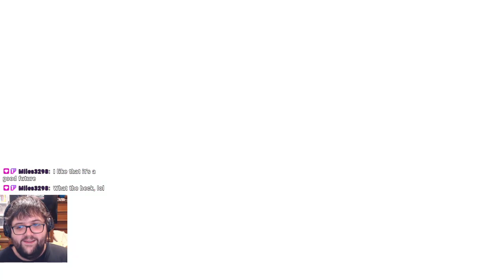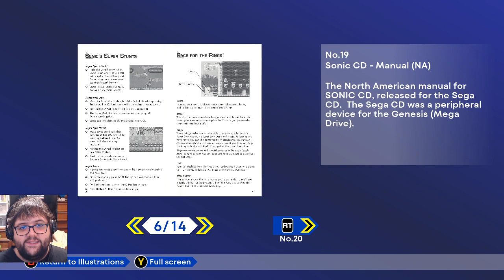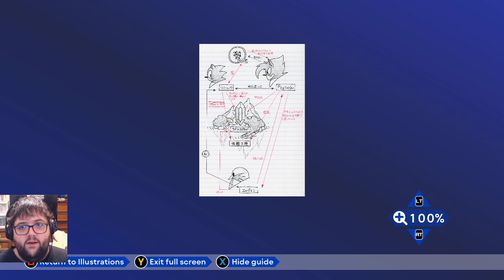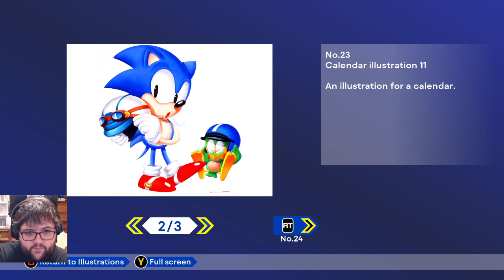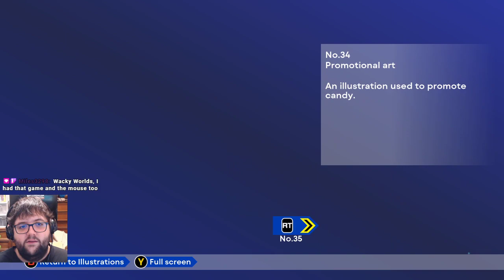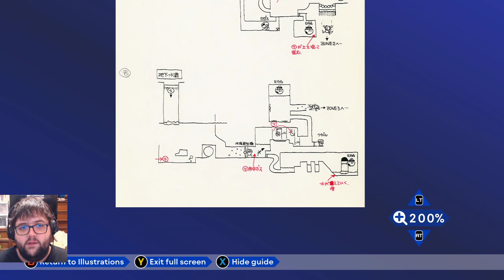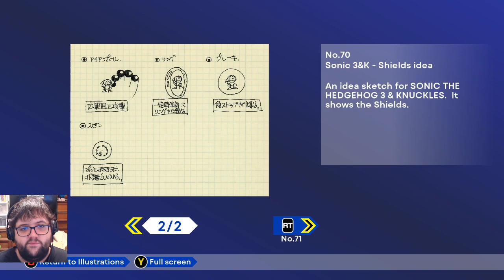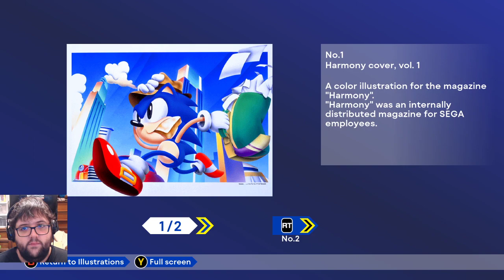[Stream] Sonic Origins (Part 4) (Story Final)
Timestamps:
0:00 - Setting up
10:54 - Sonic & Knuckles
2:01:15 - Mission Mode
2:06:38 - Welcome to the worst room in the house: my gallery